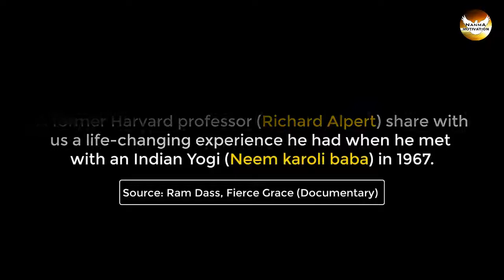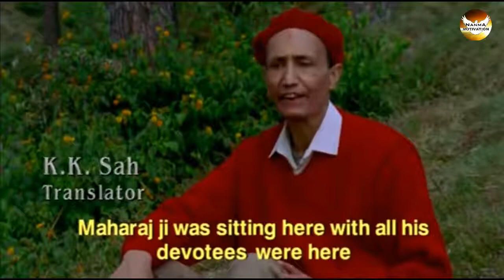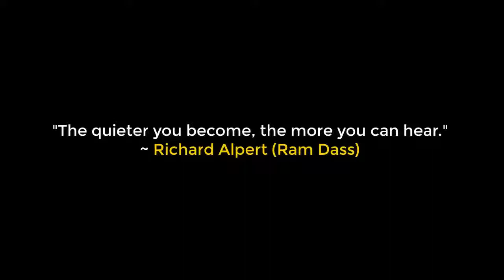Spiritual Inspiration - This Will Shock Your Logical Mind! (Life Changing Experience)